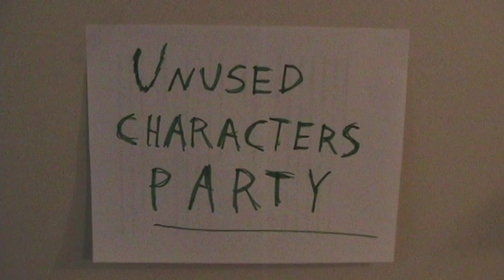Friday: Matt can't remember the number anymore either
In which Matt finishes a paper.